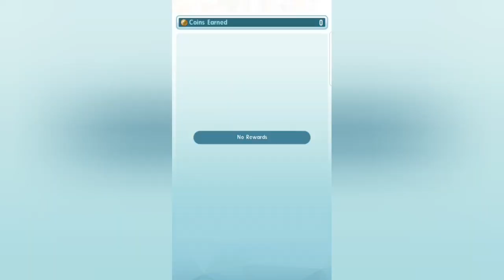Pokemon Masters(Android)Part#49 Battling Clair & Lorelei/ Final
Follow me IG GMOYAJP